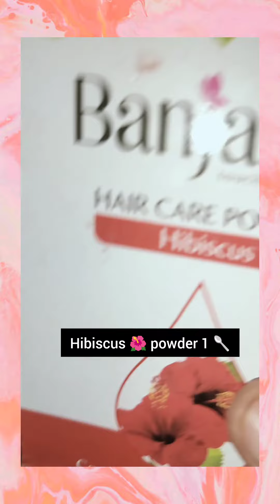Hair Pack for fast hair Growth